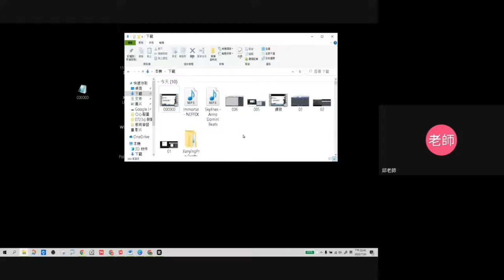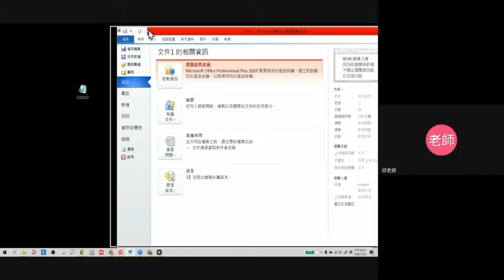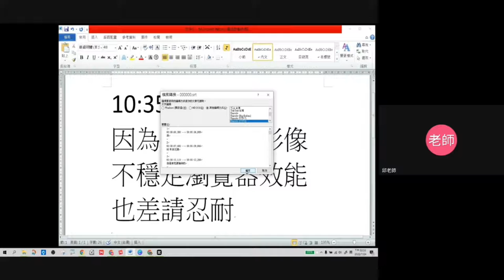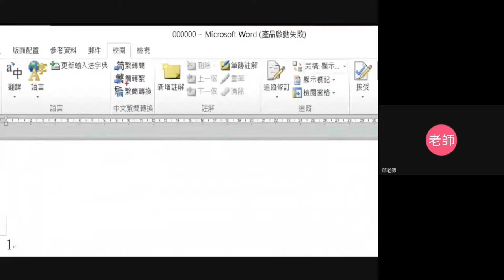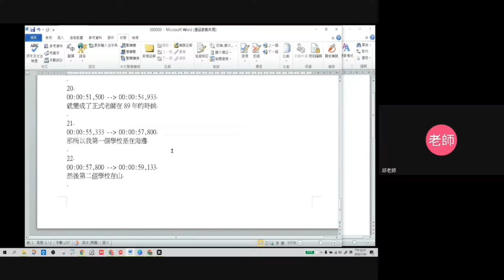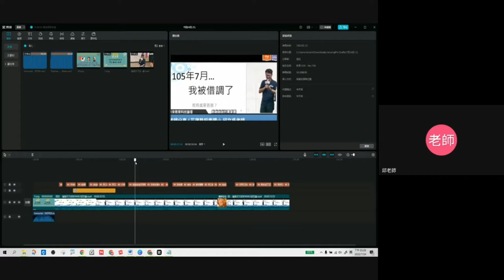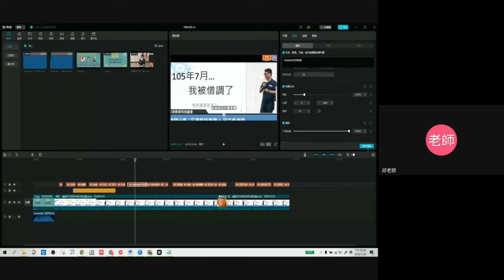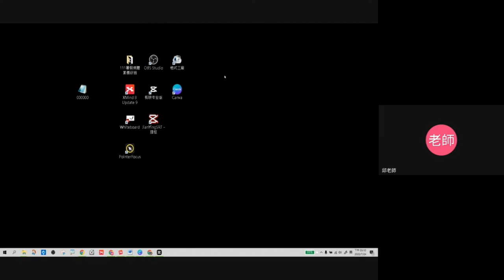1110724最簡單錄影剪輯上網-13-字幕檔簡轉繁體